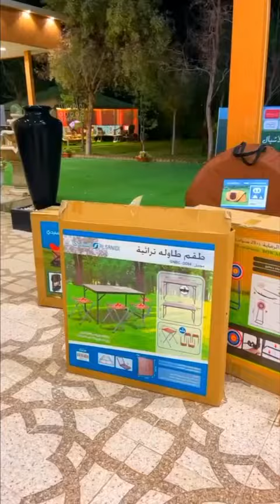طقم طاولة تراثية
تقرير المبدع  @Nowaf1213